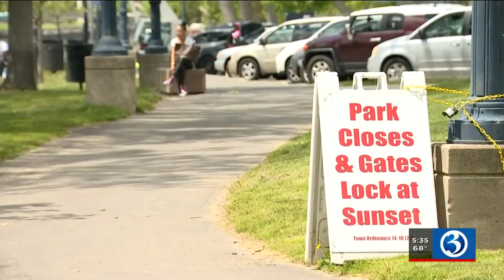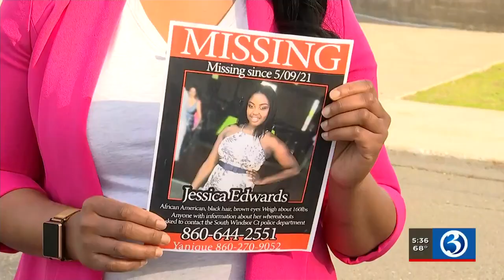VIDEO: South Windsor woman reported missing by family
The search continues for a woman from South Windsor who has been reported missing by her family.